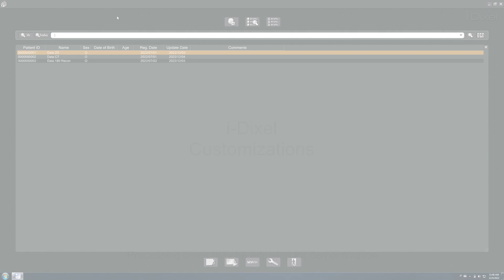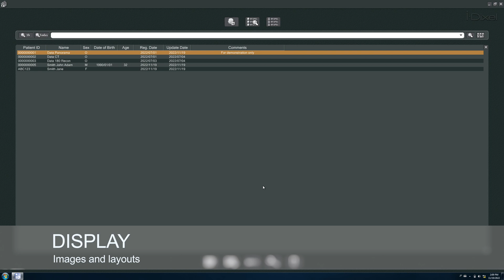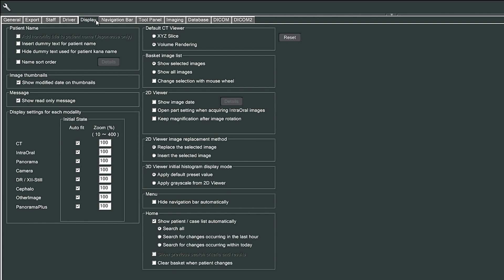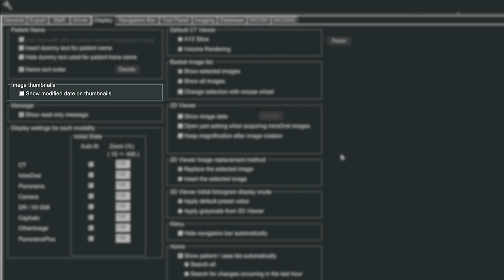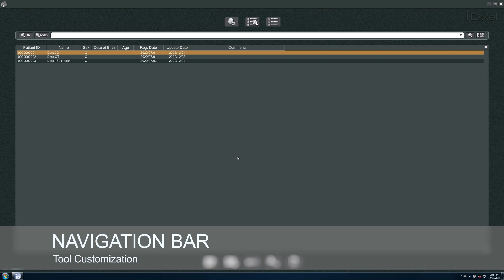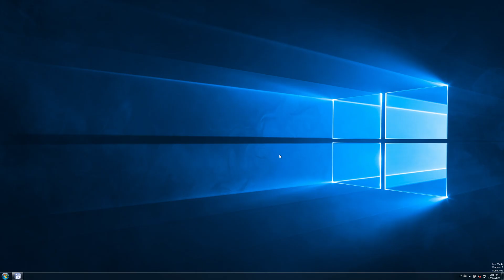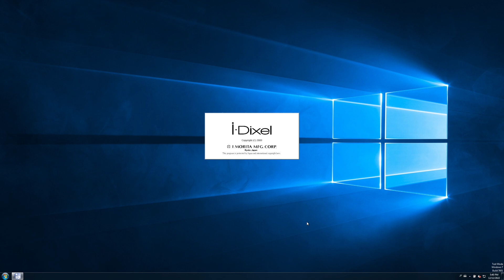Customizing i-Dixel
Did you know that you can customize i-Dixel to improve data visualization, change the layout to suit your workflow or even modify the color scheme? This video will show you how to make i-Dixel work better for you.

00:00 Introduction
00:17 GENERAL Authorizations and themes
01:16 PATIENT WINDOW Improving organization
01:56 DISPLAY Images and layouts
04:42 NAVIGATION BAR Tool Customization
05:46 TOOL PANEL 2D controls